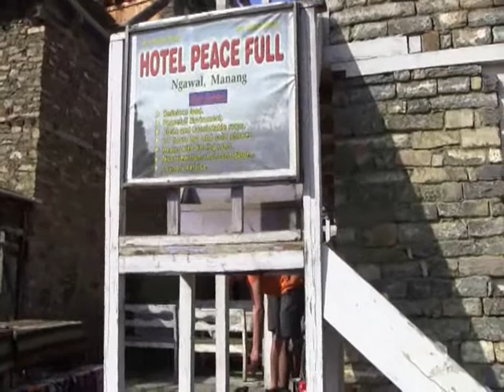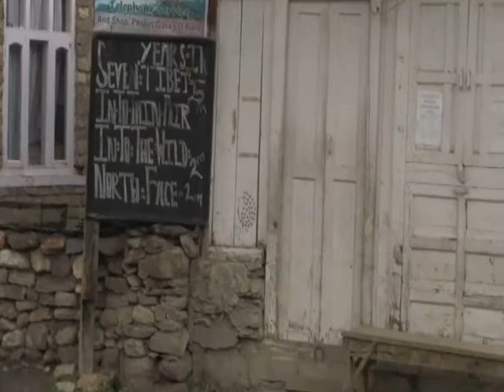Annapurna Circuit 2013 with "Walking Jordan" Days 6 and 7